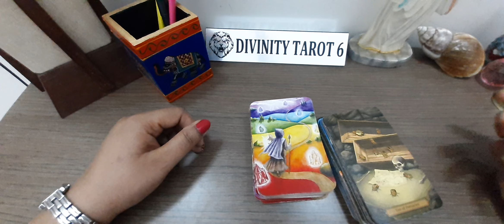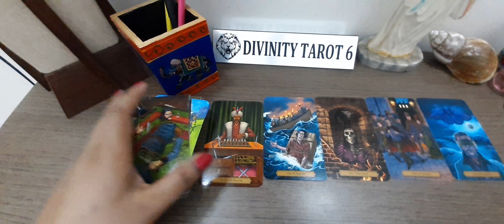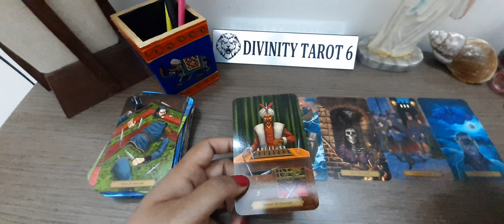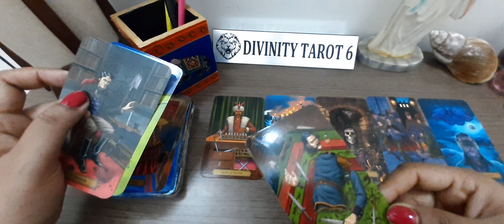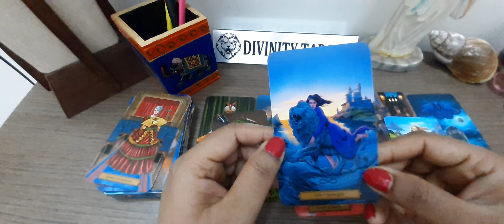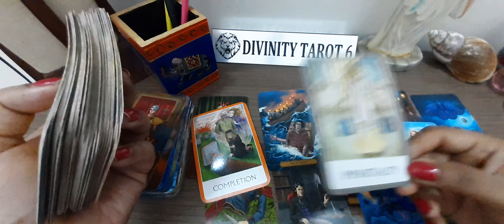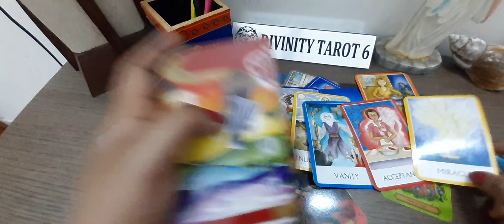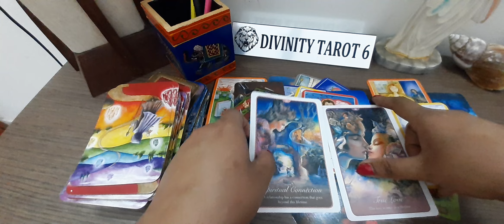THE STRANGE FEELINGS OF YOUR PARTNER